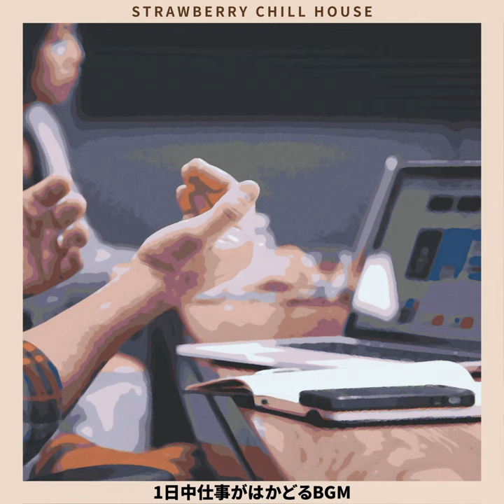The Busy Commute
The Busy Commute · Strawberry Chill House

1日中仕事がはかどるBGM

Composer: Sakura Ishii